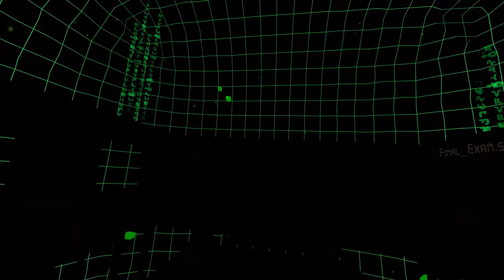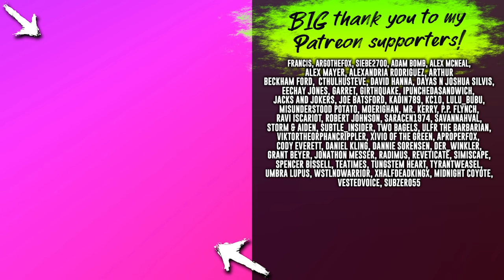Rick And Morty VR was a BIG mistake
Rick And Morty in VR is non-stop ridiculousness and this time I play Troy, save the world from giant space aliens and drop babies. Rick And Morty: Virtual Rick-Ality is a rollercoaster of emotions.